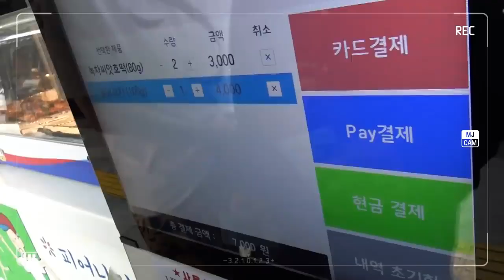Astro Zone EP 1 (sub español)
subtitulos automaticos, puede tener errores